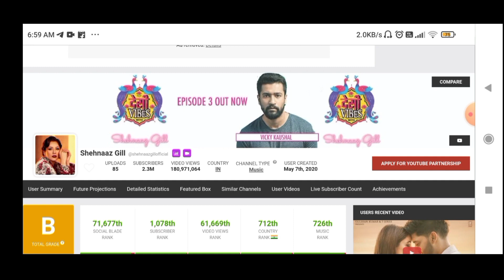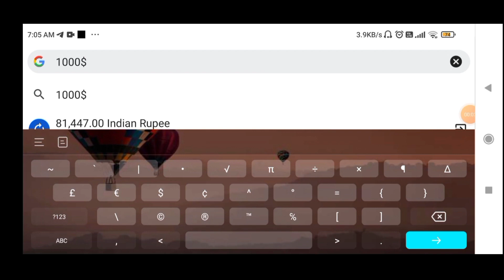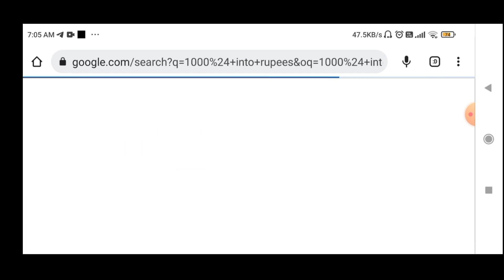shehnaaz gill estimated youtube income (monthly income)💰💵 how much shehnaazgill earns in 1 month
Important note।

Note 2- shehnaaz gill is famous for these types of videos on their channel some of them are
1- shehnaaz gill
2- shehnaaz gill new song
3- shehnaaz gill songs
4- shehnaaz gill guru randhawa
5- shehnaaz gill hot
6- shehnaaz gill and sidharth shukla
7- shehnaaz gill umang performance
8- shehnaaz gill show
9- shehnaaz gill bigg boss
10- shehnaaz gill interview
11-shehnaaz gill on sidharth shukla death
12- shehnaaz gill income
13- shehnaaz gill youtube income
14- shehnaaz gill earning